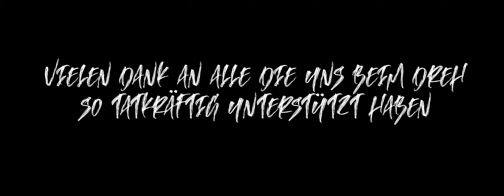Herbst - Making of „Ein letzter Abend“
Hier ist das Making of von unserer neuen Single "Ein letzter Abend". Danke an alle, die uns dabei geholfen haben.